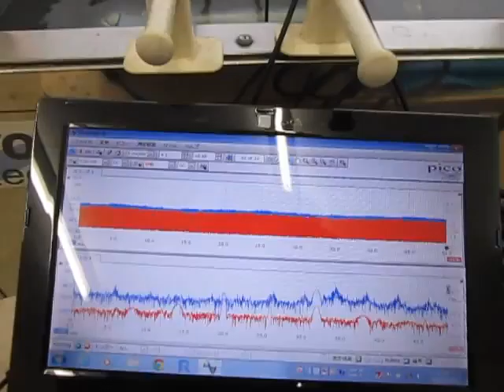超音波発振計測解析システム（超音波テスター）の実験動画